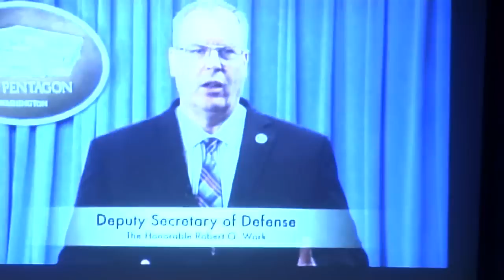DEPSECDEF, SECNAV and CNO speak at International Sea Power Symposium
Deputy Secretary of Defense Robert Work, Secretary of the Navy Ray Mabus and Chief of Naval Operations Admiral Jonathan Greenert deliver welcome remarks at the International Sea Power Symposium on board the Naval War College, Newport, RI.